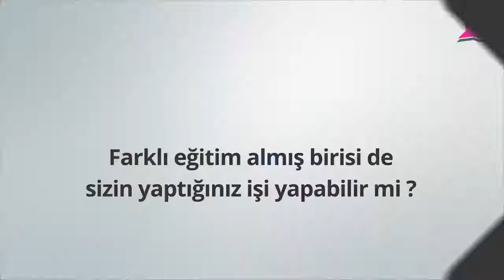Yazılım Geliştirme Müdürü Ne İş Yapar? Alişan Yılmaz